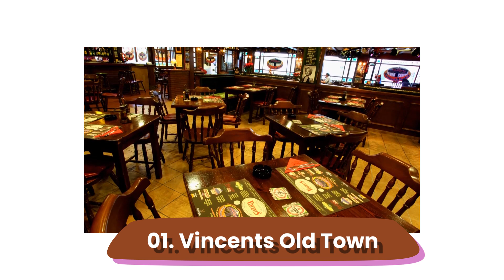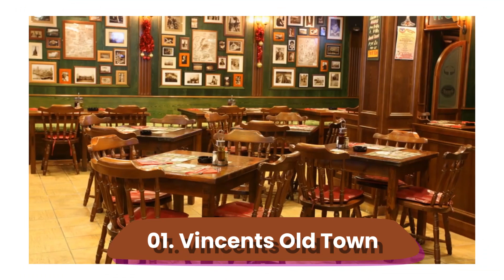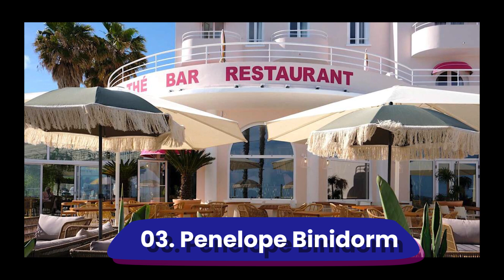🥳 ¿Dónde salir de fiesta en Benidorm en 2025? - Mejores Pubs y Discotecas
¿Cuáles son los mejores sitios para salir de fiesta en Benidorm, España? Te mostramos los mejores pubs y discotecas de Benidorm.

NOTA LEGAL